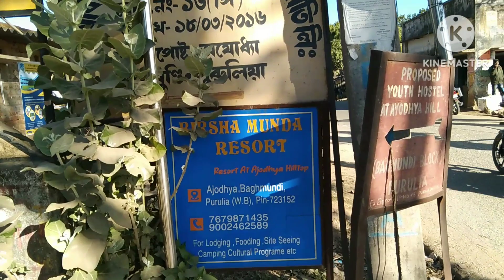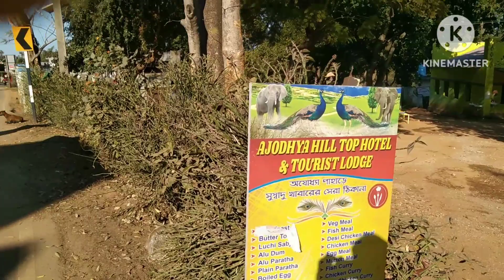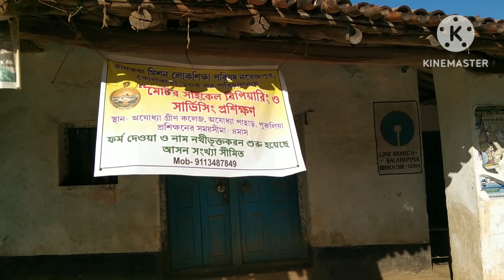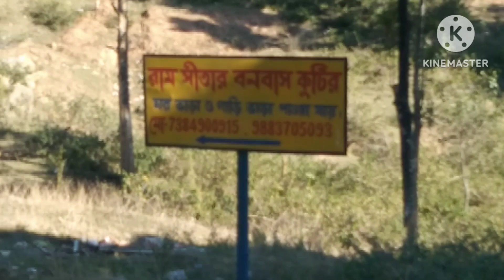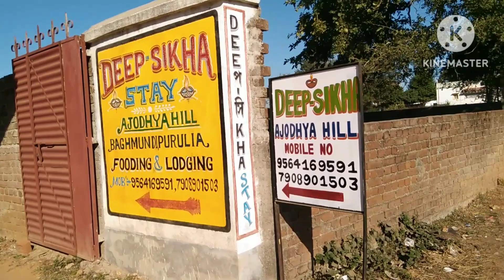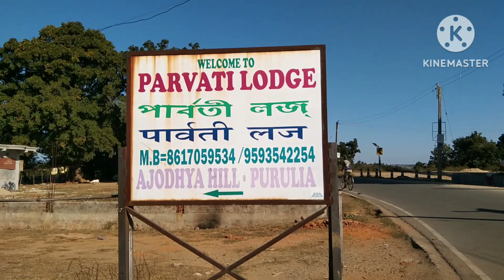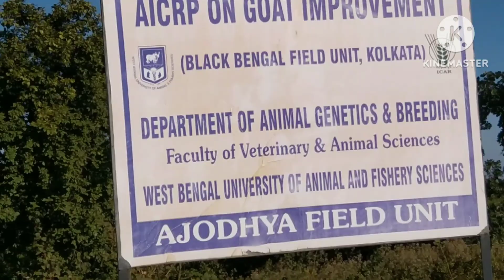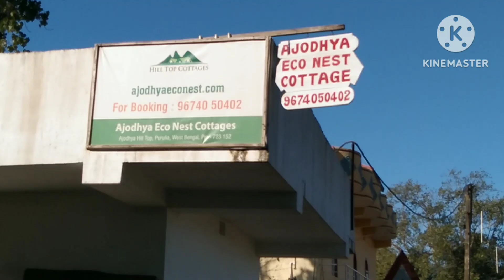অযোধ্যা হিল টপ, পুরুলিয়া ।। সাথে বেশ কিছু হোটেলের সন্ধান। Ayodhya Hill Top, Purulia 2024